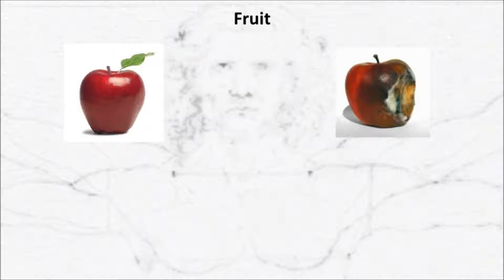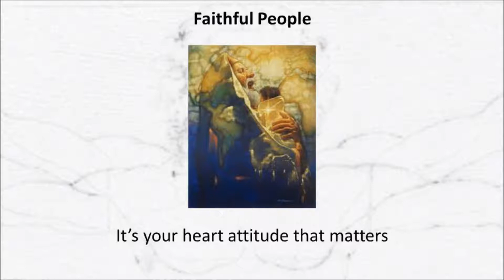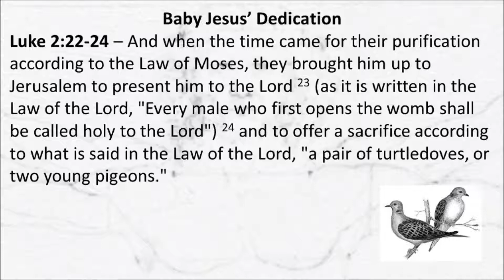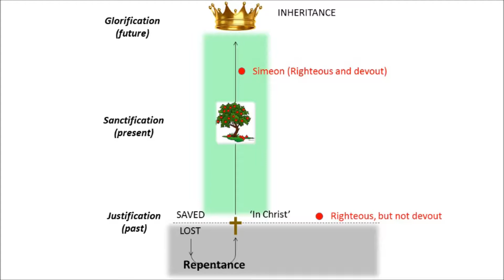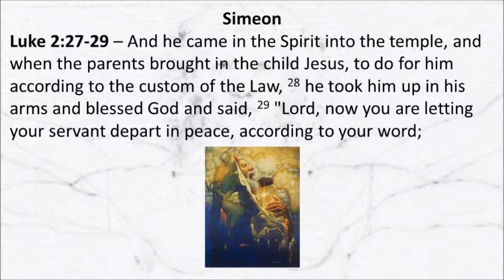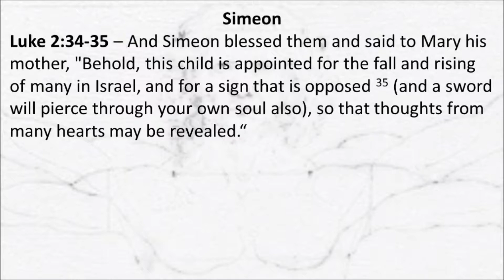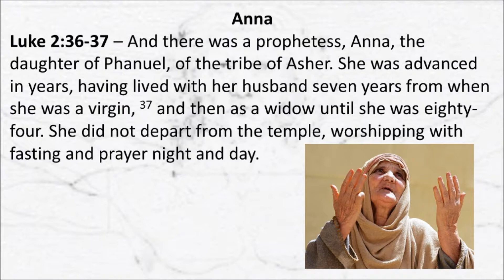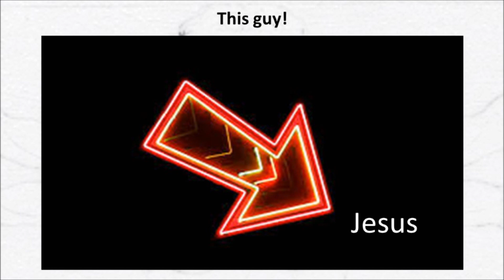Luke Part 7 - Witnesses to the Word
Sermon preached by David Carr on 15 Jan 2017